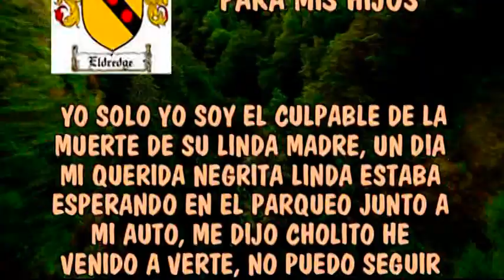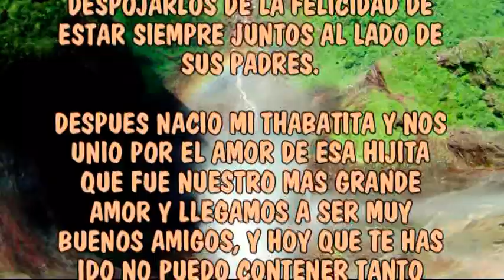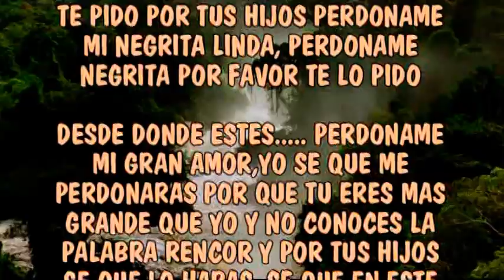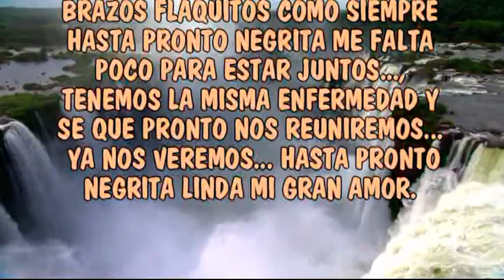HISTORIA DE AMOR INOLVIDABLE FAMILIA ELDREDGE DOMINGUEZ